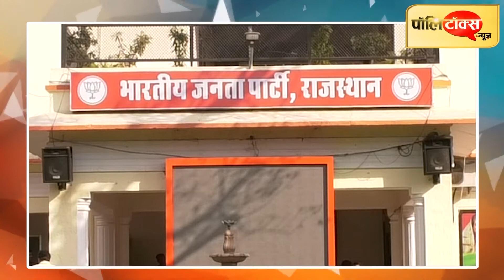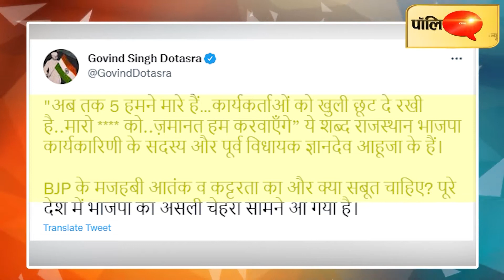मॉब लिंचिंग को लेकर बोले पूर्व BJP विधायक- 5 तो अब तक हमने मारे, डोटासरा हुए हमलावर, FIR हुई दर्ज I